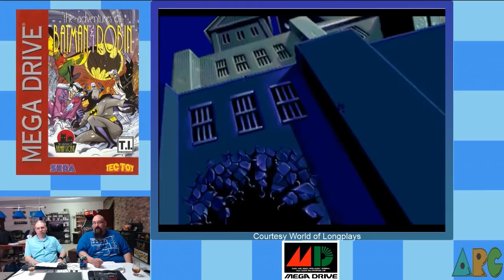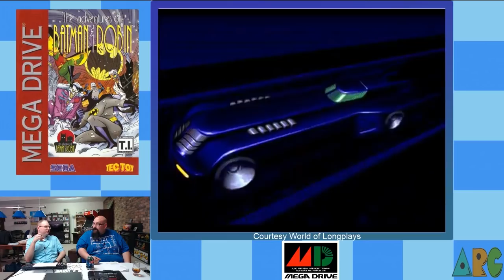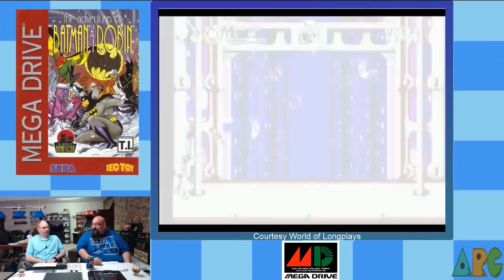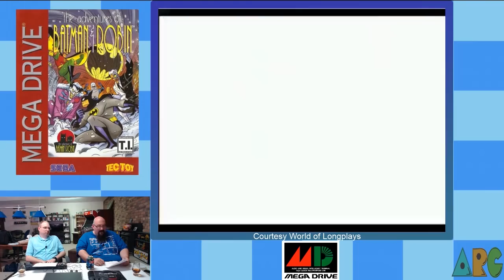Genesis - Virtua Racing and The Adventures of Batman & Robin - ARG Presents Volume 13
In which we discuss Virtua Racing and the Adventures of Batman and Robin for the Mega Drive.

Support ARG Presents for just $1 a month!